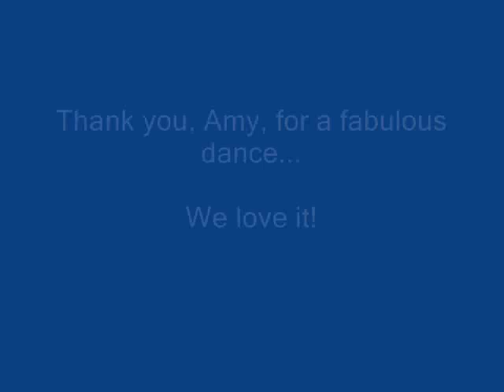Jai Ho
Line dance choreographed by Amy Christian-Sohn.